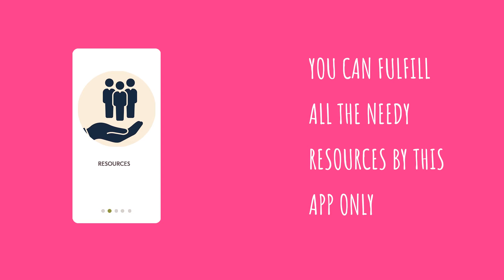UI explainer video